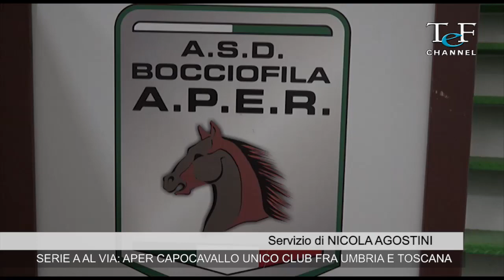BOCCE: LA SERIE A AL VIA, APER CAPOCAVALLO UNICO CLUB FRA UMBRIA E TOSCANA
La società del presidente Piero Pisello si presenta,per la terza stagione di fila, ai nastri di partenza della serie A di bocce, specialità raffa, contro colossi come Roma e Milano. E il patron Pisello sogna con lo schema della corda di violino...